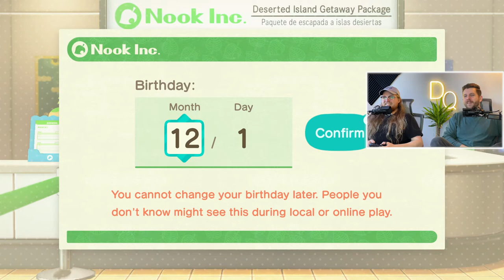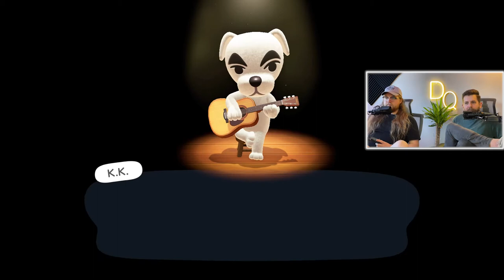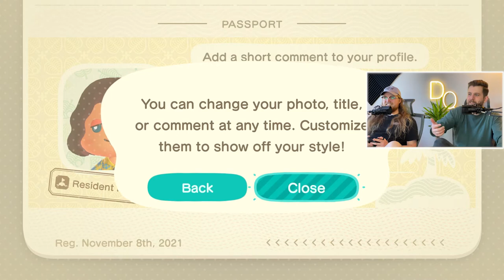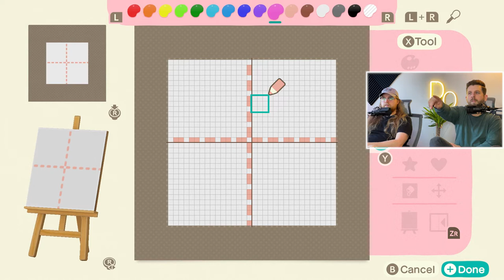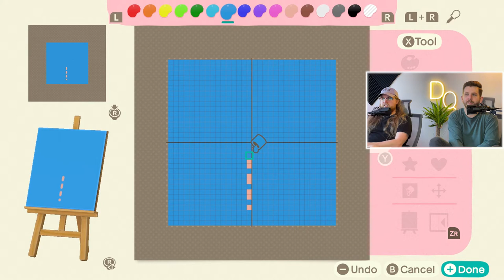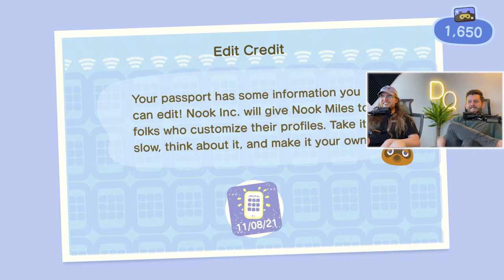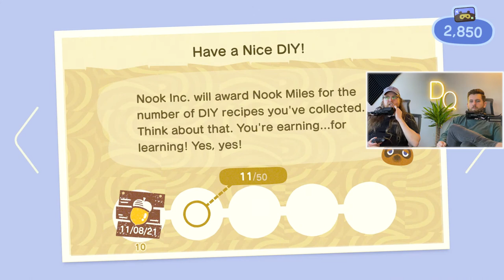All Aboard Lord Zrrg! - Animal Crossing: Happy Home Paradise [1]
Hello and howdy y'all'ns..? IT'S MFN' ANIMAL CROSSING ROUND 2. We're gonna try to give this game the love it's always deserved but we were not able to give it before. Now with all the DLC and such added, we thought it the perfect time to revitalize the series and we hope you agree! Unfortunately...there were no survivors from the last island. Our baby boy Yurt is smiling at us from the clouds as a new age dawns upon the Nook Lands. This island towns got a new hero. and his name..? Well come on in and find out.

It's Wurt.

We named him Wurt.

It's like...Yurt's cousin or something..?

Keep up with the dudes on social media!

Intro Animations/Logo by Nathan Humphrey